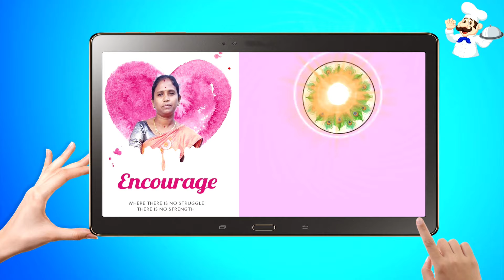sorakkai sambar in tamil|how to make sorakkai sambar|idly dosa side dish|sorakkai samayal in tamil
sorakai sambar recipe tamil|How to make bottle gourd sambar in tamil|tamil cooking vegetables

we tells that how to make sorakkai sambar for sidedish to dosa and idly in very simple and easy way at home do this simple recipe at home super spicy dish and this sambar is different in taste that we prepared try this in your home friends

suguna's home making

sorkkai sambar
sorakai sambar seivadhu eppadi
battle guard
at home
different taste
sorakkai sambar recipe
to learn how to cook
how to make
easy simple different dish
sorakkai sambar video
sorakkai sambar in tamil
sorakkai samayal in tamil
sorakkai sambar recipe